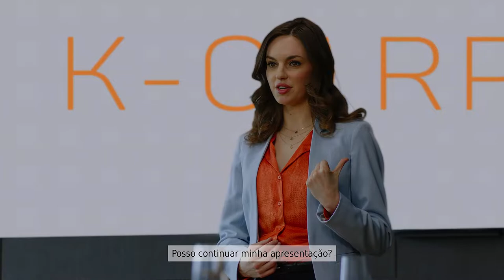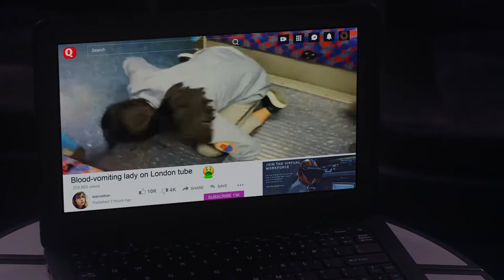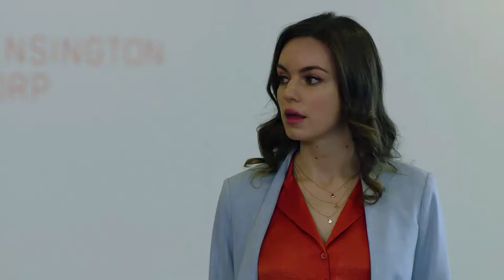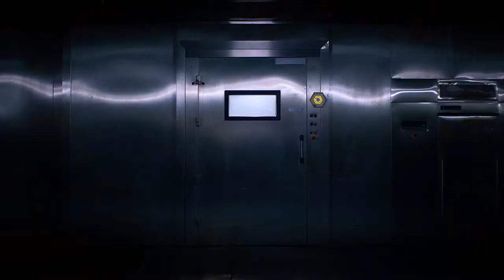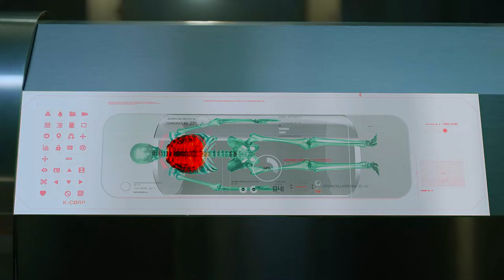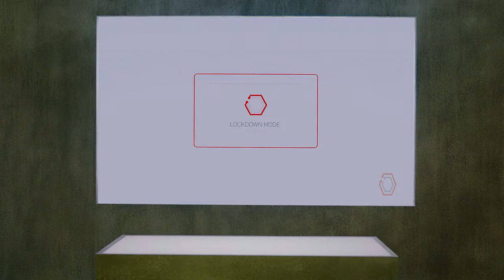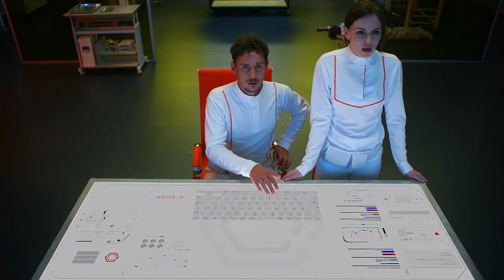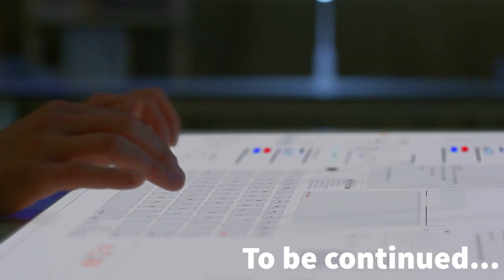🔵 The Complex - 1# Como o vírus se espalhou!!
Após um grande ataque de armas biológicas em Londres, dois cientistas estão em um laboratório selado, com tempo e ar se esgotando. Com a jogabilidade de livre escolha, suas ações e seu relacionamento com outros personagens conduzirão você a um dos oito finais de suspense.

Tendo tratado as vítimas de um ataque químico no estado totalitário de Kindar, a Dra. Amy Tenant é uma líder no avanço da tecnologia de nanocélulas. Agora, em Londres, notícias revelam um civil que vomita sangue cuja identidade está longe de ser coincidência. Reunida com um velho amigo, Amy está presa em um complexo impenetrável de laboratórios, um útero de avanços científicos com um perigoso segredo.

The Complex foi escrito por Lynn Renee Maxcy, parte da equipe de roteiristas premiada com o Emmy por O Conto da Aia. O filme interativo é estrelado por Michelle Mylett (Letterkenny, Bad Blood), Kate Dickie (A Guerra dos Tronos, A Bruxa) e Al Weaver (Grantchester).

Com participação da streamer e apresentadora, Leah Viathan.

Com participação da streamer do Twitch e ex-apresentadora do Xbox UK, Leah Viathan.

Rastreamento de relacionamento
Ao longo do jogo, você irá interagir com os personagens e suas escolhas poderão fortalecer ou enfraquecer seus relacionamentos. As pontuações do relacionamento são calculadas do início até o fim e afetarão certos cenários, além de ter grandes consequências nas cenas finais.

Rastreamento de personalidade
Para cada decisão que você toma, cada interação, a personalidade do seu personagem estará sendo rastreada. No final de cada jogada, você será recompensado com uma Pontuação de Personalidade e um detalhamento das suas jogadas. Descubra as cinco dimensões básicas de uma personalidade: abertura, conscienciosidade, extroversão, amabilidade e instabilidade emocional. Qual delas será interpretada por seu personagem?

Funcionalidades
• Um suspense interativo de ficção científica, filmado no Reino Unido.
• Dirigido por Paul Raschid e escrito por Lynn Renee Maxcy (O Conto da Aia - série de TV).
• Drama interativo com 8 resultados diferentes.
• Rastreamento de relacionamento em tempo real, que influencia a história enquanto você joga.
• Rastreamento de traços de personalidade em tempo real, que evolui com base em suas escolhas.
• Estrelado por Michelle Mylett (Letterkenny, Bad Blood), Kate Dickie (A Guerra dos Tronos, A Bruxa) e Al Weaver (Grantchester).
• Com a participação da streamer e apresentadora, Leah Viathan.
• Os recursos desbloqueáveis incluem Pular Cena, Avaliação de Personalidade e um Evento Oculto.
• A opção de Pausar melhora a participação do público durante as transmissões ao vivo.

Da Wales Interactive, o estúdio de Late Shift, The Bunker e The Infectious Madness of Doctor Dekker
Descrição dos desenvolvedores sobre o conteúdo:

Este jogo pode conter conteúdo não apropriado para todas as idades ou para visualização no trabalho: Conteúdo adulto não específico